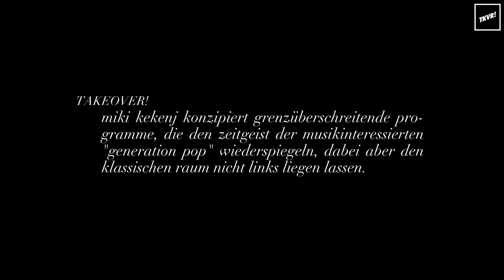TAKEOVER! by Miki & Joy Denalane - Elli Lou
Konzert vom 6. Mai 2017 in der Philharmonie Essen

Joy Denalane – Gesang
Miki Kekenj – Violine 1, Konzeption & Arrangements
Marlies Klumpenaar – Klarinette
Maryana Brodska - Klavier
Markus Beul – Violoncello
Max Dommers – Kontrabass

Florian Hermanns – Kamera & Video Editing